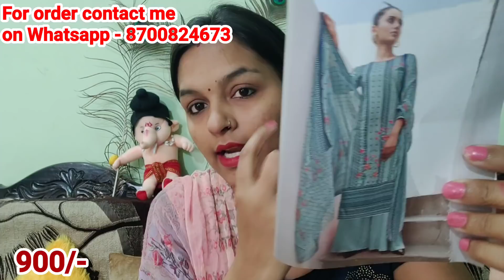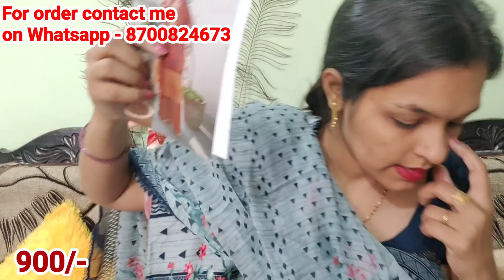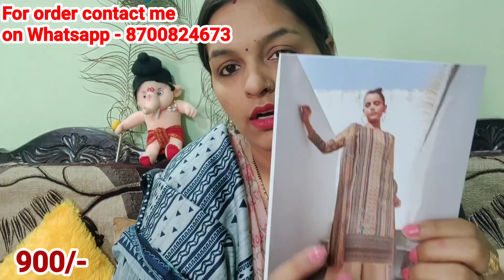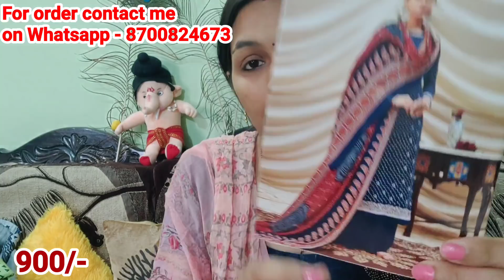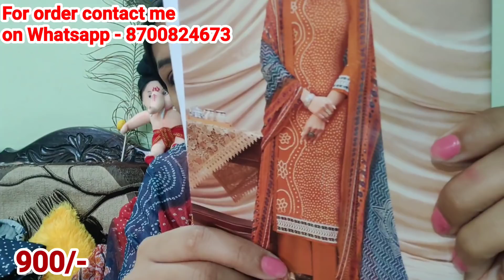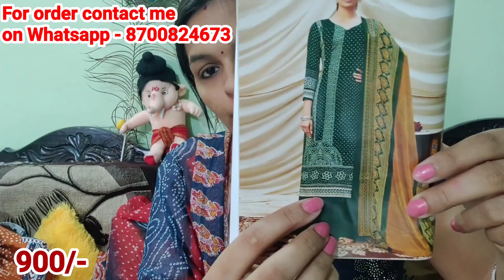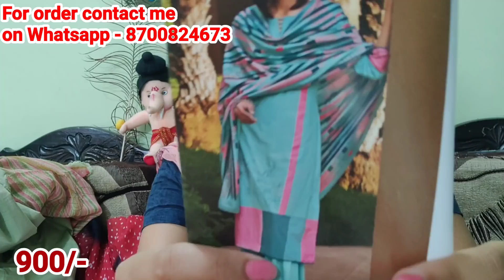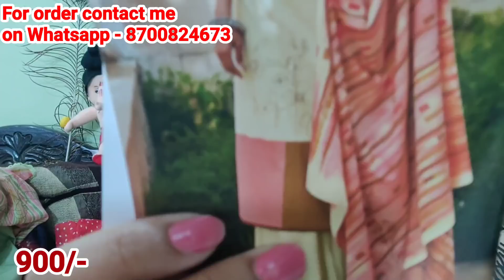Cotton के ऐसे सूट ढूँढने से नहीं मिलेंगे वो भी FREE HOME DELIVERY के साथ...मौका हाथ से मत जाने देना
Sale Sale Sale!!! इतने सुंदर सूट इन दामों में कहीं भी नहीं मिलने वाले😍😍😍 जल्दी करें कहीं आप पीछे रह